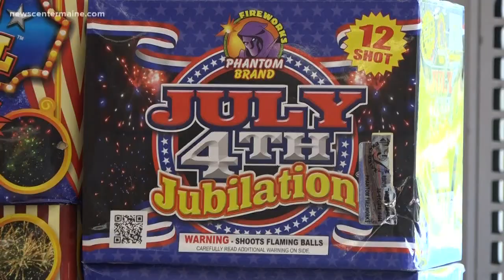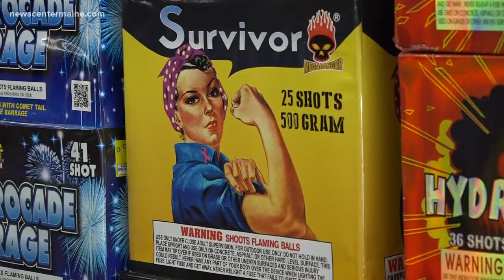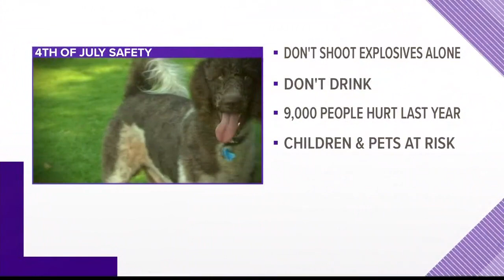Local rules for fireworks around Maine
Setting off your own fireworks is only legal in some towns and cities around the state.